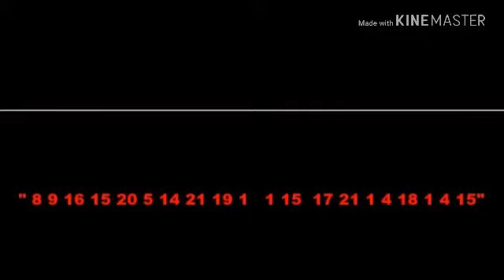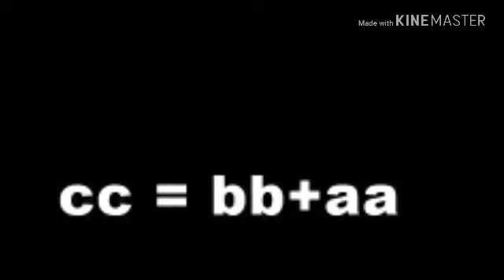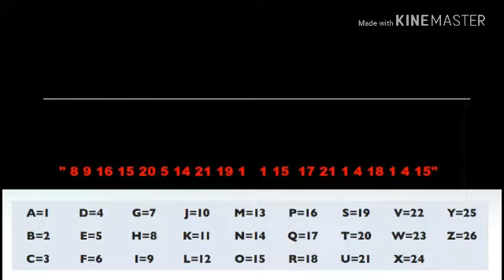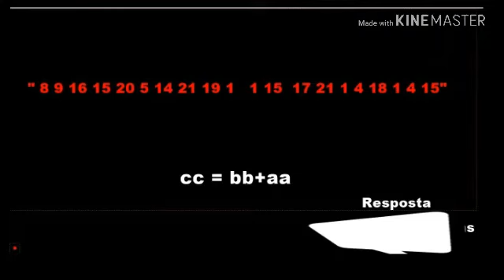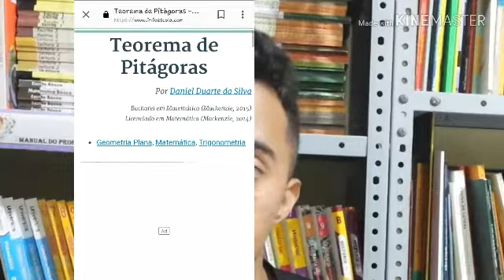RESPOSTA DO ENIGMA 1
Enigma consiste em uma imagem que, através das dicas dadas, você deve chegar a uma resposta única utilizando métodos lógicos de raciocínio. A forma mais conhecida de enigma consiste em uma página onde existe uma figura, um título e uma frase embaixo da figura.